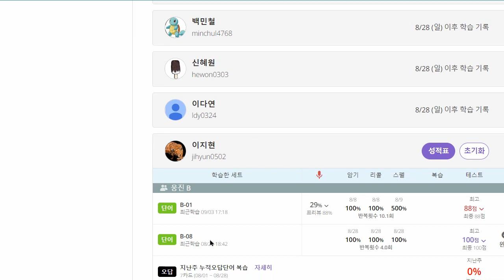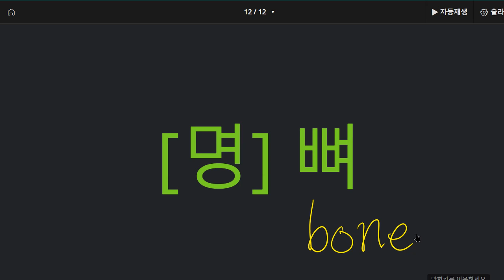이지현 2022 09 05 초등 기초 보카 어휘 성취도 100